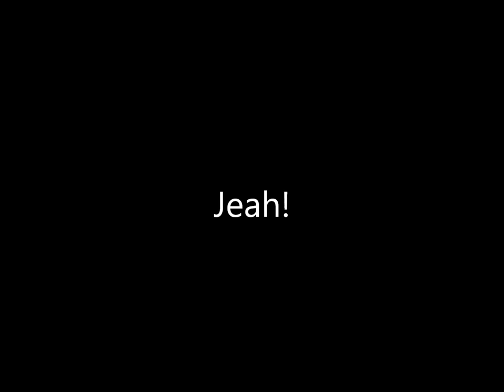Damn Seagulls - Once Upon a time (habbo versio)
Jee!